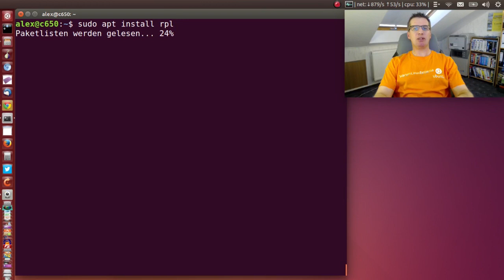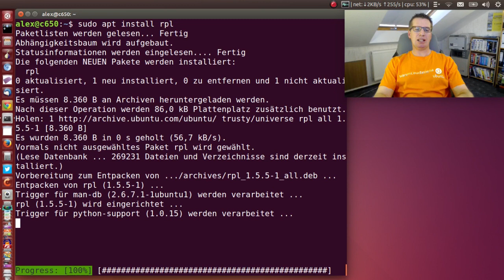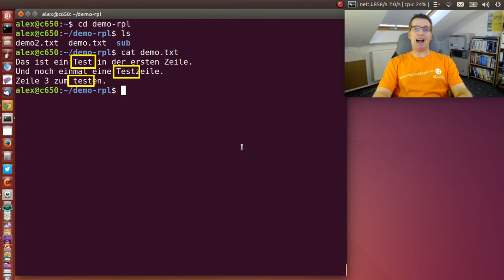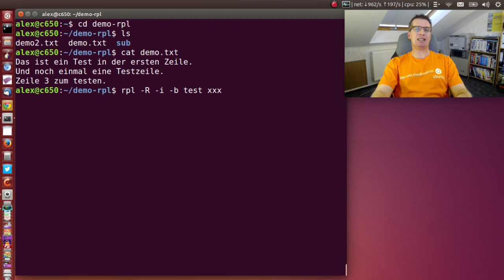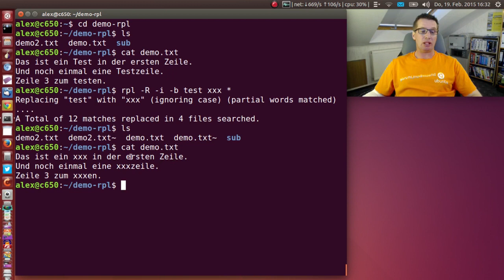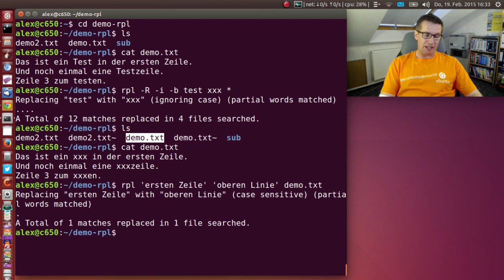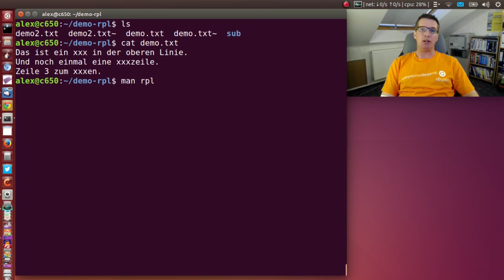Linux - Textstellen in Textdateien und ersetzen lassen - automatisch - Konfigurationsdateien Deutsch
Texte und Wörter in Textdateien oder Konfigurationsdateien durch anderen Text ersetzen

Durch den einfach gehaltenen rpl Befehl, in Text- und Konfigurationsdateien, Textinhalte durch einen anderen Text ersetzen.
rpl steht für replace = ersetzen.
Dabei können es einzelne Wörter, oder auch ganze Textstellen, basierend aus mehreren Wörtern sein.
Für einfache Ersetzungen fallen die komplizierten Regulären Ausdrücke weg.
Der Befehl zum ersetzen eines Wortes in einer Datei sieht wie folgt aus:

rpl alt neu datei.txt

Zum installieren des rpl Kommandos folgendes eingeben:

sudo apt install rpl